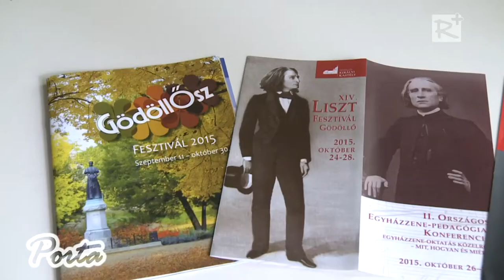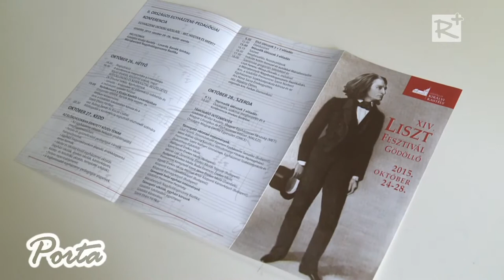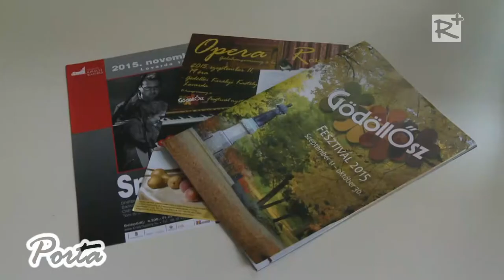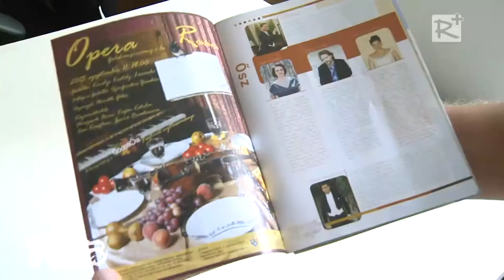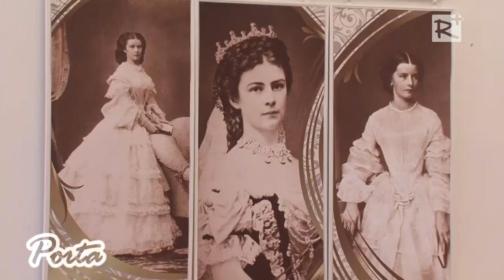GödöllŐsz Fesztivál 2015. szeptember 11. és október 30. között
Első alkalommal rendezi meg Gödöllő városa a közel 50 kulturális rendezvényt magába foglaló GödöllŐsz Fesztivált. A programok között a zenei-, színházi előadások, irodalmi estek, kiállítások mellett megtalálhatók az olyan népszerű koncertsorozatok is, mint a Nemzetközi Hárfafesztivál és a Liszt Fesztivál. A GödöllŐsz Fesztivál programjáról 2015. szeptember 11-én délelőtt a Gödöllői Királyi Kastélyban tartottak sajtótájékoztatót.

2015. szeptember 19.